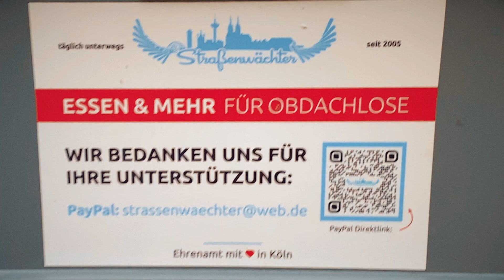Strassenwächter e.V.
Der Straßenwächter e.V. engagiert sich seit 2005 für Obdachlose in Köln. Auf ihrer täglichen Touren durch die Kölner Innenstadt, versorgen die ehrenamtlichen Helfer obdachlose und bedürftige Menschen mit dem, was sie am nötigsten brauchen. Neben Nahrungsmitteln und Getränken verteilen sie auch regelmäßig (Herren-)Bekleidung, Verbandsmaterialien und Hygieneartikel.
Wir freuen uns, wenn auch du uns dabei unterstützt.